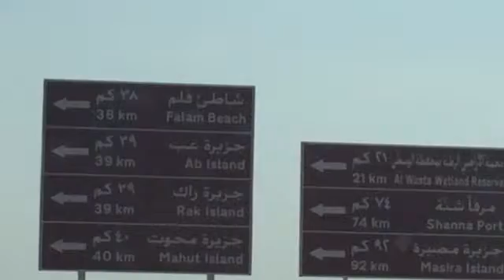Bar Al Hikman Trip- AlWasta Governorate Wilayat Mahut, Oman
One of our tours , where we always try to discover new place in Oman , to see and show how beauty of it.
 This video made by my colleague: Mr.HATIM Al-AKHZAMI